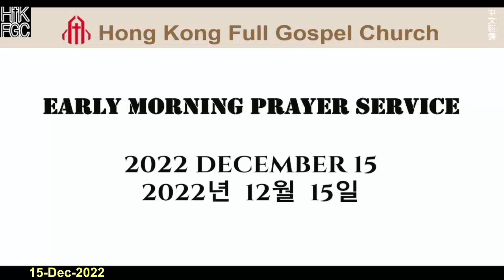20221215 HKFGC Dec. 中文翻譯 Thursday星期四 Early Morning Prayer